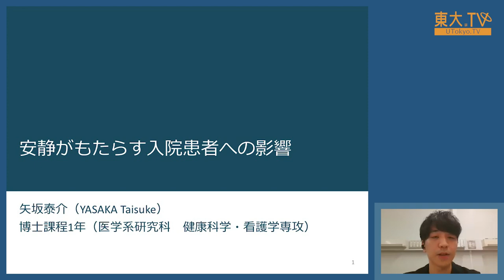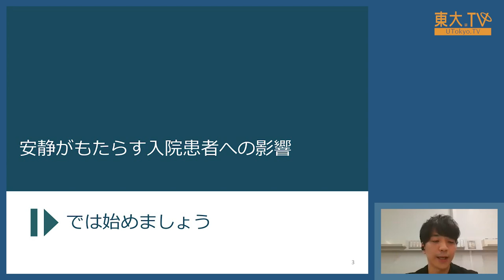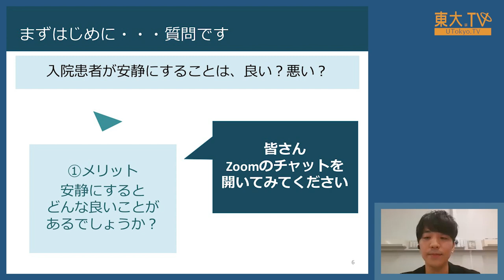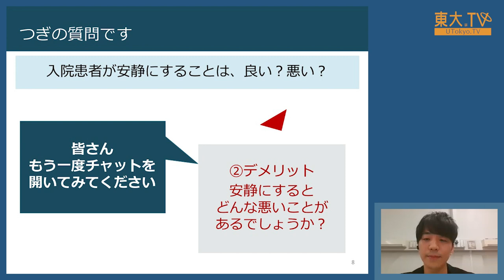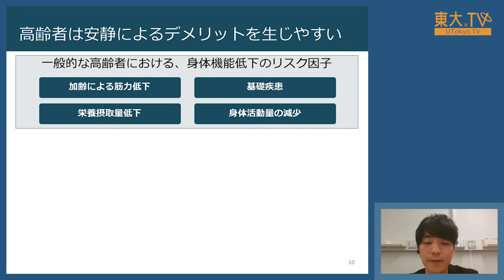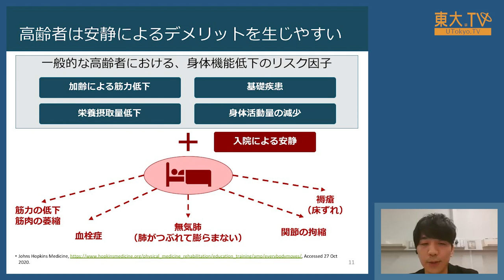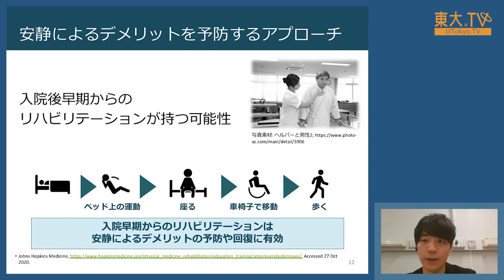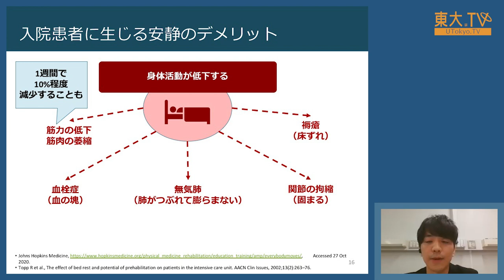矢坂泰介「安静がもたらす入院患者への影響」ー第15回東大院生・若手教員によるミニレクチャプログラム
「東大院生・若手教員によるミニレクチャプログラム」は、附属図書館学生ボランティア Academic Commons Supporter の発案により、図書館でのアクティブラーニング実践の一環として実施しています。東京大学フューチャーファカルティプログラム（東大FFP）で「アクティブラーニング」という教育手法を学んだ大学院生・若手教員によるレクチャをお楽しみください。

入院患者が安静でいることにはどのような影響があるのでしょうか？そのメリットとデメリットを正しく理解するためのレクチャーです。

主催：東京大学大学総合教育研究センター / 東京大学附属図書館
企画・協力：附属図書館学生ボランティア Academic Commons Supporter (ACS)

★ 第15回ミニレクチャプログラム イベントページ